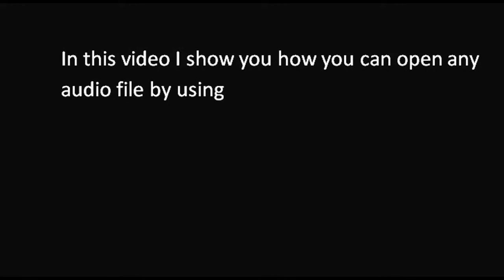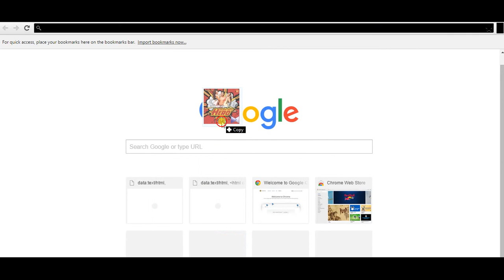Play Audio Songs by using Google chrome | oye Pardeepe oye